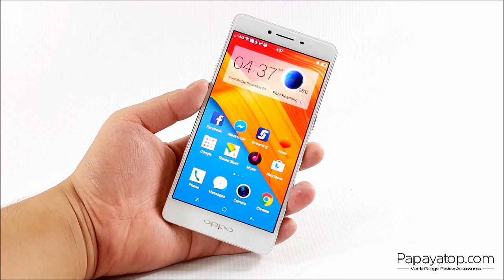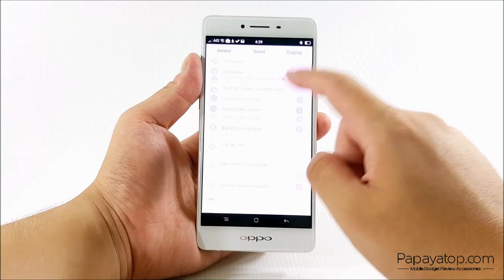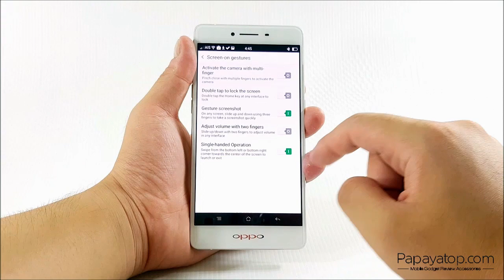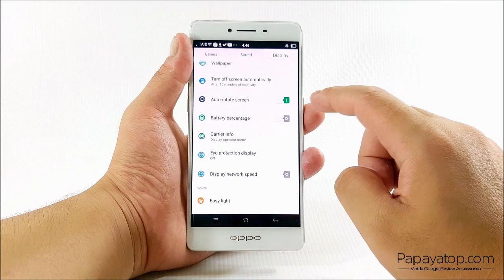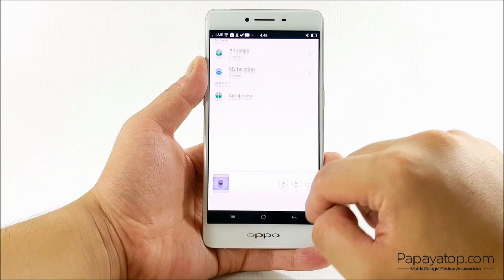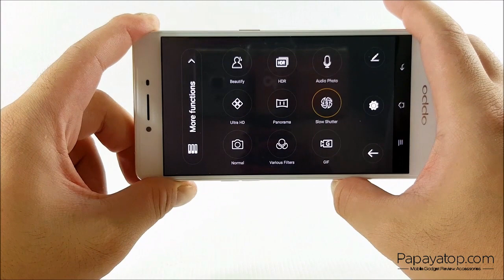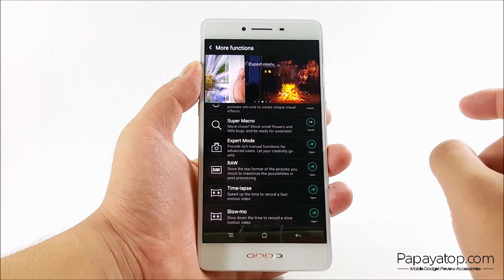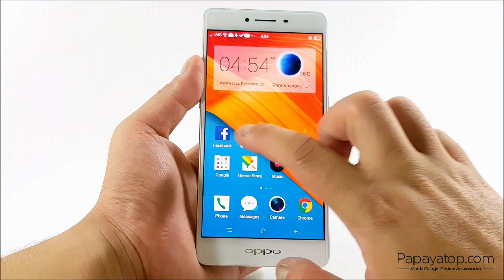[ รีวิว ] : OPPO R7s | papayatop.com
- 4G LTE / Dual-SIM
- 5.5” IPS LCD (1920x1080)
- Android 5.1.1 + Color OS 2.1
- 32GB ROM , MicroSD up to 128GB
- Qualcomm Snapdragon 615 + 4GB RAM
- 13MP (Rear) + 8MP (Front) Camera
- 3070 mAh Battery